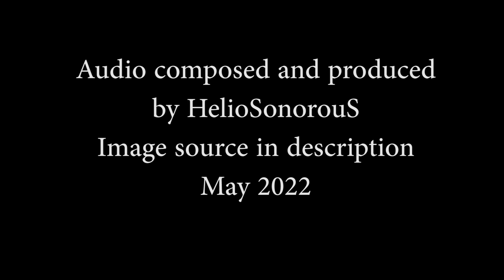HelioSonorouS - Mar - Images # 24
Audio composed and produced by HelioSonorouS
Image Source-
412designs

May 2022

This piece also appeared on Asterism No. 6.